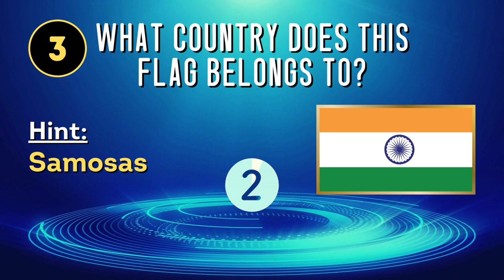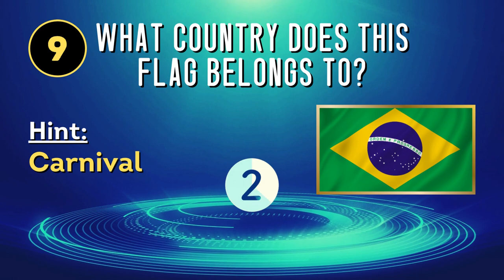Flags Unveiled: Guess the Country and Explore the World's Wonders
Embark on an exciting journey of flags and discovery in our captivating video, 'Flags Unveiled: Guess the Country and Explore the World's Wonders.' Join us as we challenge your knowledge of countries by presenting flags and providing hints to help you guess their origins. From iconic symbols to lesser-known flags, this interactive guessing game will put your geography skills to the test. Along the way, we'll explore the fascinating wonders each country has to offer, unveiling cultural insights and intriguing facts. Get ready to be amazed by the diversity of our world and enhance your global knowledge. Can you guess the country behind each flag? Tune in and let the adventure begin!